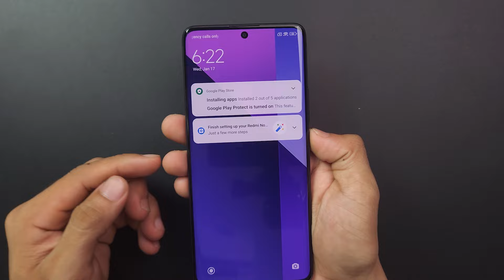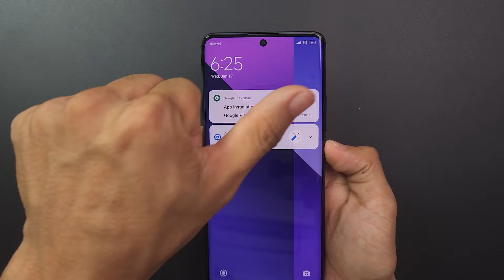How to Install a SIM Card to Redmi Note 13 Pro Plus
Turn off your phone: Before you begin, make sure your Redmi Note is powered off.

Locate the SIM tray: Most Xiaomi smartphones have a SIM tray on the left or right side of the device. Look for a small pinhole or a small slot.

Insert the SIM ejector tool: Xiaomi typically provides a small tool called a SIM ejector tool in the box with the phone. If you don't have it, you can use a paperclip. Insert the tool or unfolded paperclip into the pinhole or slot to pop open the SIM tray.

Remove the SIM tray: Gently pull out the SIM tray once it pops out. The tray will have slots for one or two SIM cards.

Place the SIM card(s): If your phone supports dual SIM, you can insert two SIM cards. For each SIM card, place it on the tray with the gold contacts facing down and the notched corner matching the shape on the tray.

Insert the tray back into the phone: Carefully slide the SIM tray back into the phone until it clicks into place.

Turn on your phone: Power on your Redmi Note and check for a signal. If the SIM card is properly inserted, you should see the network signal bars.